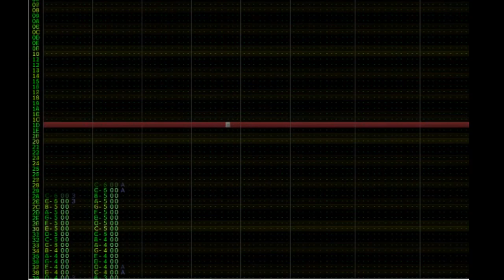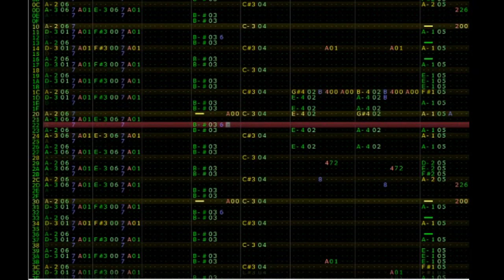Dancing Queen by ABBA (8-bit Cover)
I made this in like 3 days. A LOT quicker than the last one.